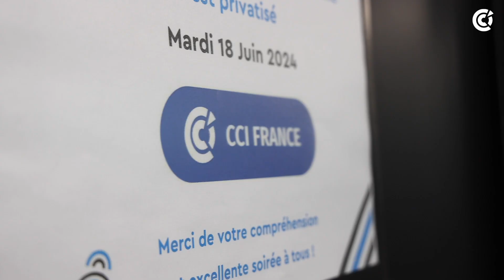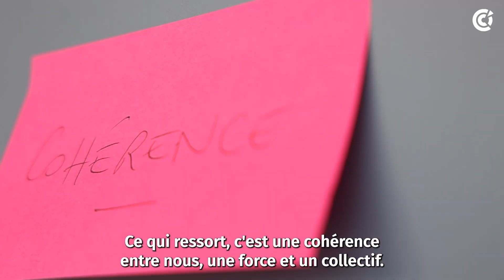Réunion des cockpits 2024 - Quel impact pour le Plan stratégique ?